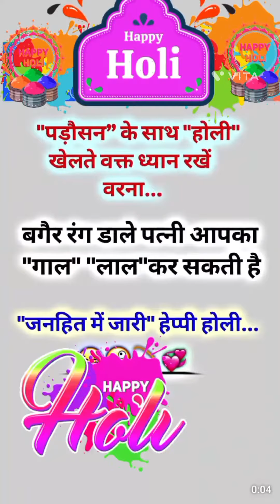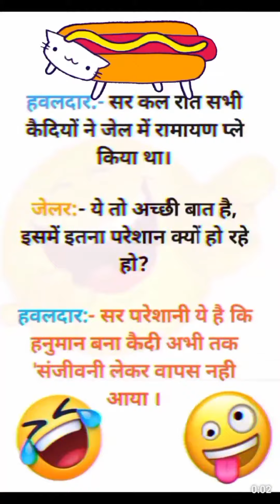वीडियो को अंत तक जरूर देखे 😂😂| Comedy videos | FUNNY VIDEO | TMKOC